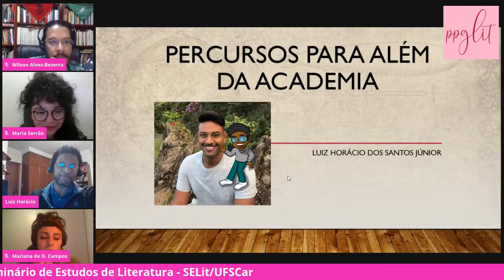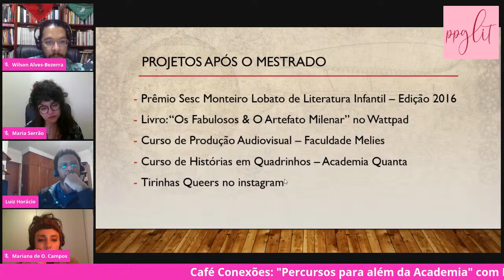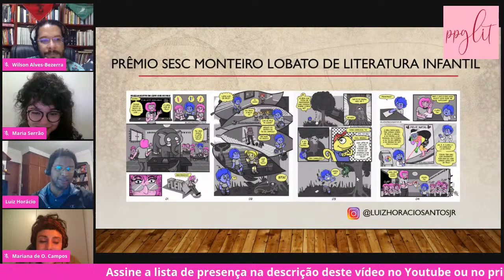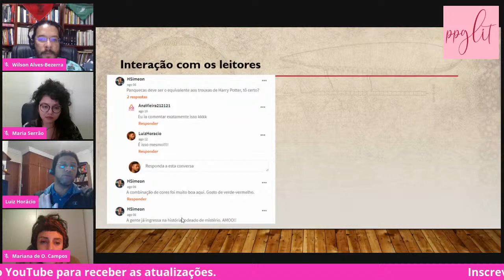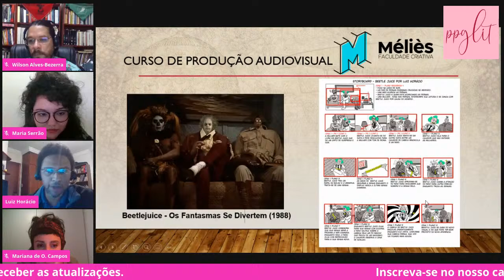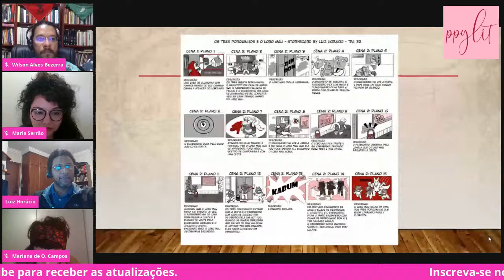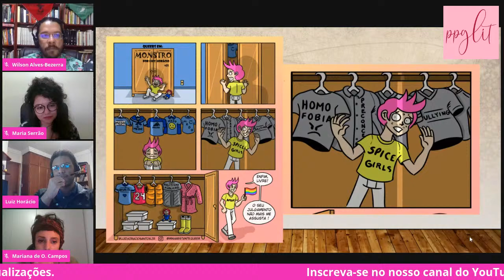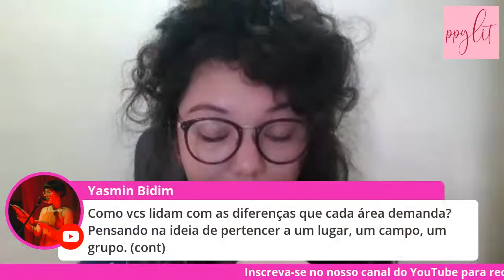Café Conexões: Percursos para além da Academia (7º SELit - 2020)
Participantes:

- Mariana Campos,
- Luiz Horácio,
- Wilson Alves-Bezerra.

Mediação: Maria Serrão

Link para acesso à lista de presença (para os inscritos no evento)